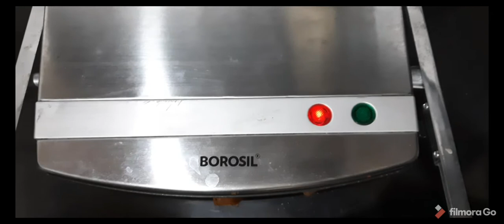Chicken Tandoor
चिकन तंदुर साठी लागणारे साहित्य:-

3 किलो चिकन,
1 बाऊल दही ,
5 टेबल स्पून लाल तिखट ,
1 टेबल स्पून कस्तुरी मेथी ,
1 टेबल स्पून हळद ,
3 टेबल स्पून तंदुरी मसाला ,
2 टेबल स्पून गरम मसाला ,
आल ,लसूण ,कोथंबीर ,पुदिना ची पेस्ट
चवीनुसार मीठ , चाट मसाला , तेल किंवा तूप

आमची आजची रेसिपी नक्की करून बघा.